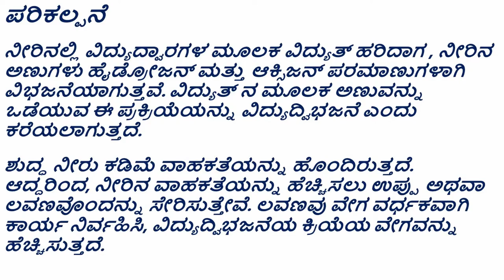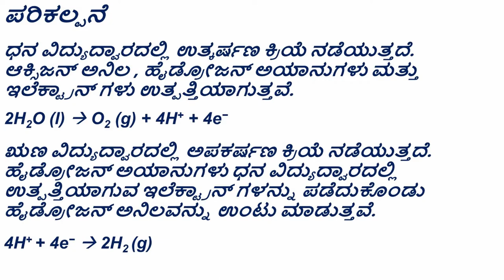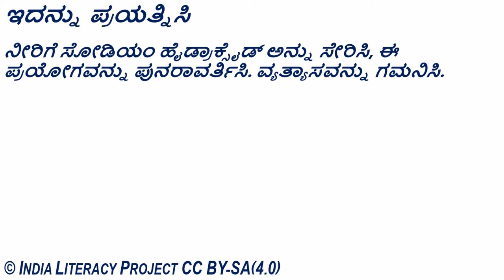Electrolysis of Water (Kannada)- ನೀರಿನ ವಿದ್ಯುದ್ವಿಭಜನೆ (ಇಲೆಕ್ಟ್ರಾಲಿಸಿಸ್)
ಪರಿಕಲ್ಪನೆ:
ವಿದ್ಯುದ್ವಿಭಜನೆ ಮತ್ತು ವಿದ್ಯುತ್ ಲೇಪನ

ಪೂರಕ ವಿಷಯಗಳು:
ನೀರಿಗೆ ಸೇರಿಸಿದ ಲವಣದ / ಉಪ್ಪಿನ ಕೆಲಸವೇನು?